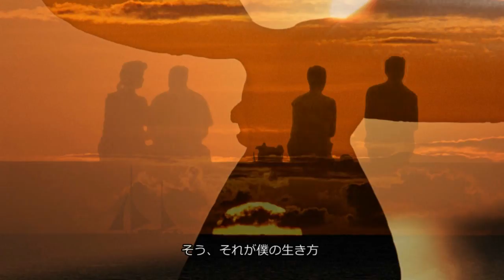マイウェイ ジプシーキングス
こんなマイウェイも良いですね。